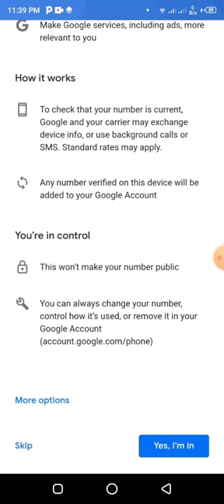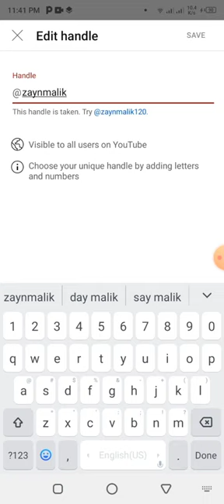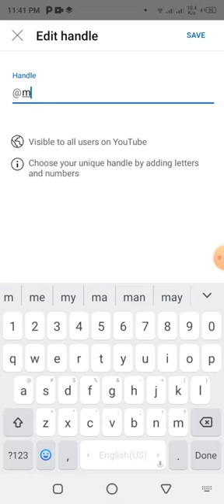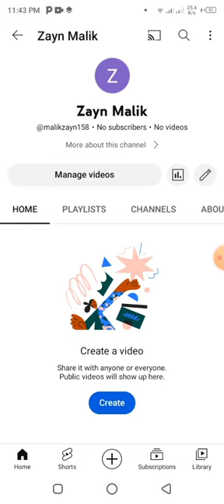Part 2 | How to earn money from YouTube | How to create new channel on YouTube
In this video I will tell u complete detail about how to make money on YouTube by creating channel on YouTube. Also I will tell u how to create gmail account for sign in to YouTube ..
First we create gmail account
Then we will create YouTube channel.